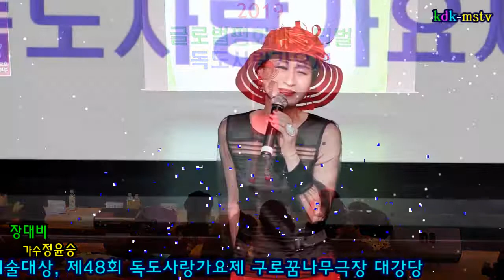장대비/가수정윤승 2019글로벌평화페스티벌 21세기글로벌문화예술대상 제48회독도사랑가요제 초대가수 촬영kdk-mstv김대감